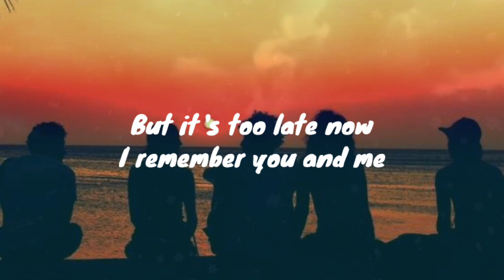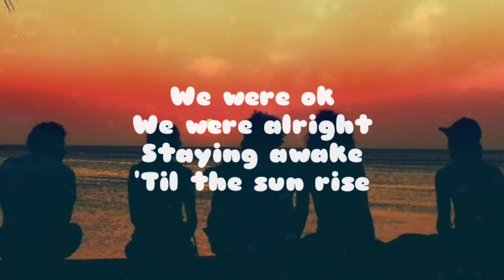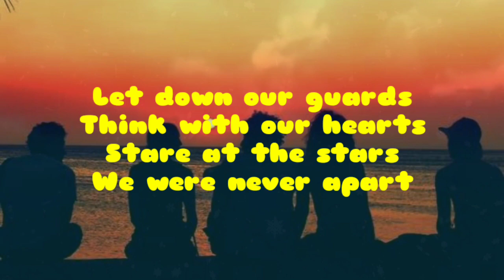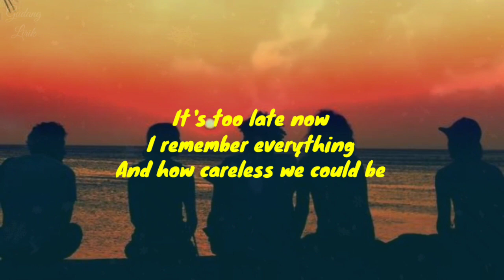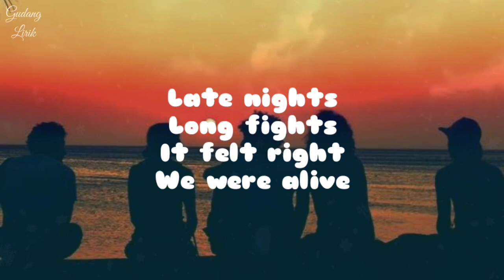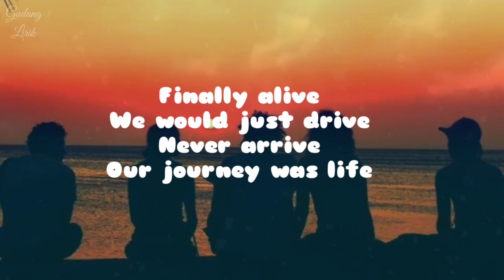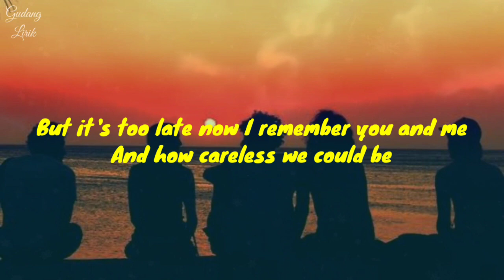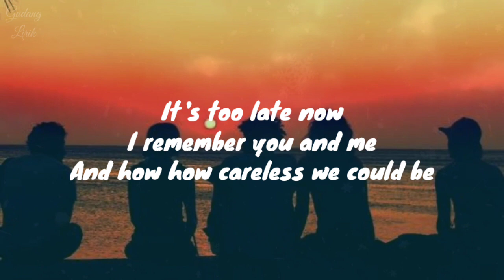🎧 CARELESS - Neffex 🎧 (Tiktok' but it's too late now I remember everything lyrics)🎶🎶🎶